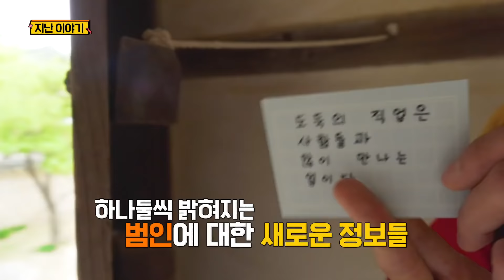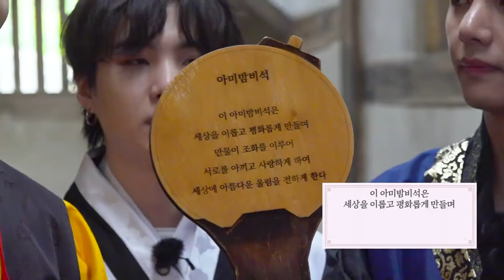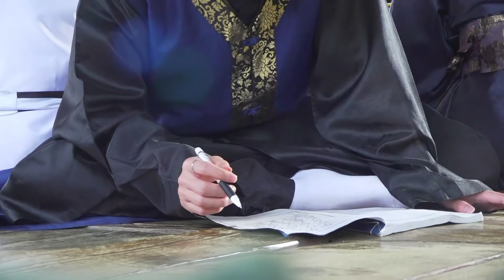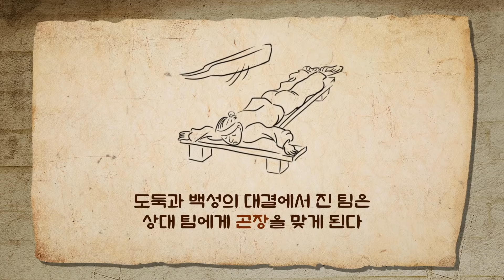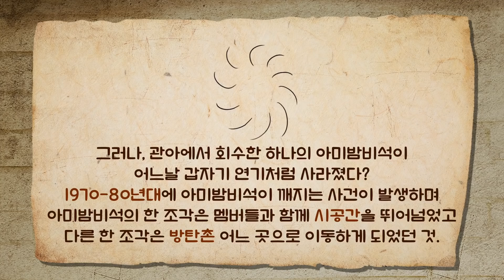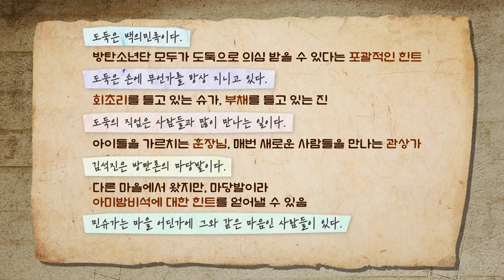[ENGSUB] Run BTS! 2021 - EP.147 {Bangtan Village Joseon Dynasty 3} Full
Hi Armys 💜